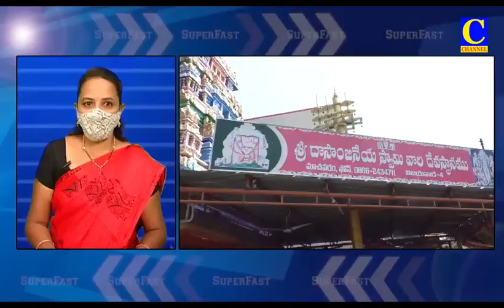Speed News 04 06 2021